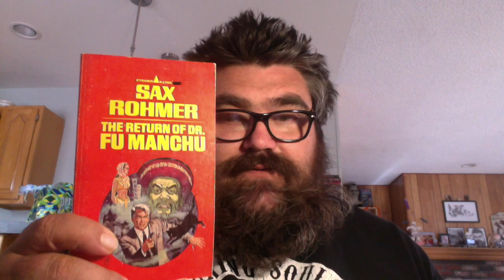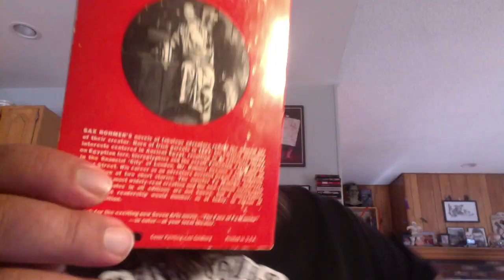Fu Manchu, Tarzan, Barsoom and more.